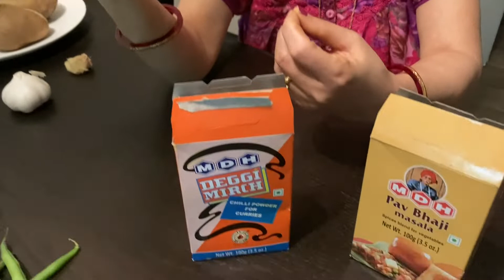कम तेल और बटर से बनाये Street Food Styled पाव भाजी।pavbhaji